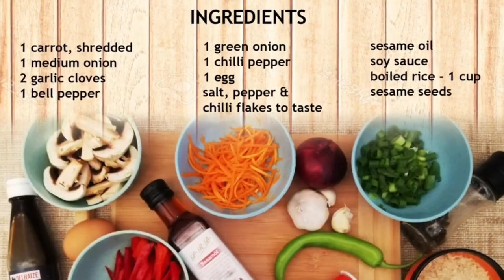4 easy korean food to cook at home | food vlog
this video contains easy korean food you can try at home! it is simple and easy😊